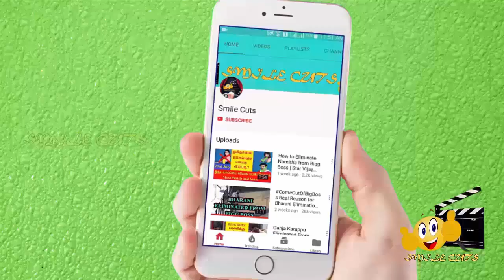யார் இந்த ராகேஷ் உன்னி? இவருக்கு கமல் என்ன செய்தார் தெரியுமா?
This video is about rakesh unnithan